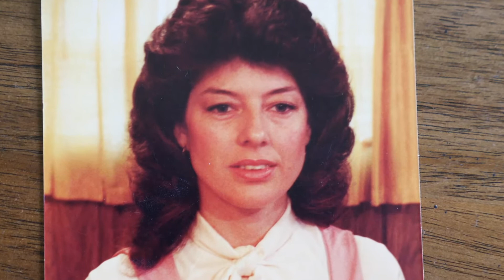50th Taylor Anniversary